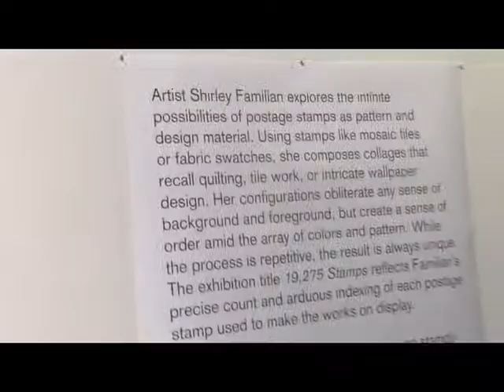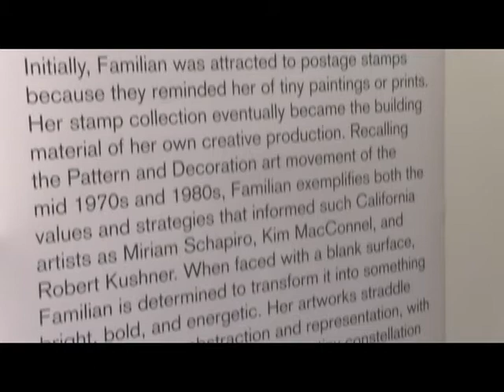SHIRLEY FAMILIAN • Art with Stamps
An amazing exhibit of Art created with postage stamps, by Shirley Familian. Painstaking and methodical, her work has required years of preoccupation with stamps, careful organization, and the helping hands of her many friends.